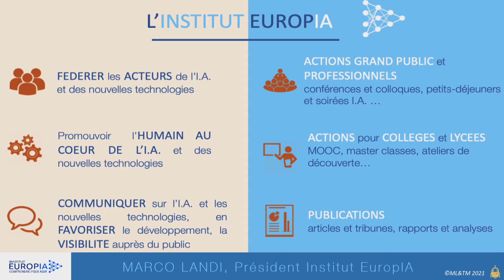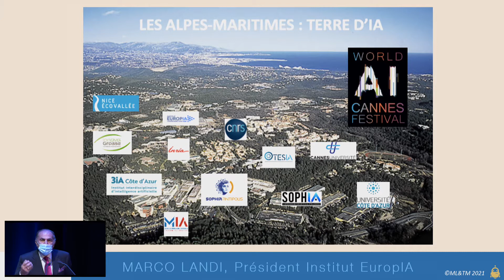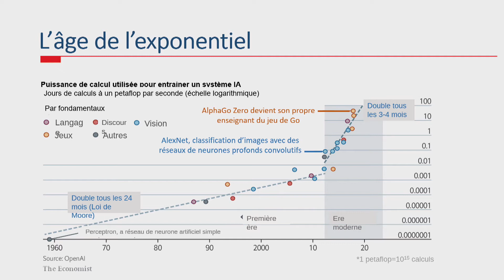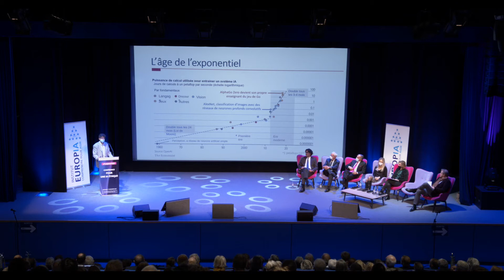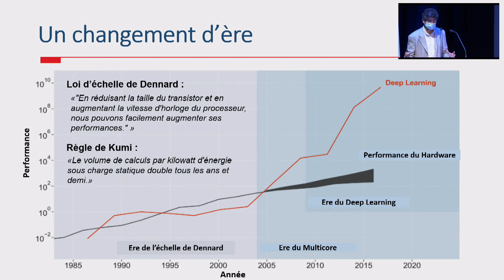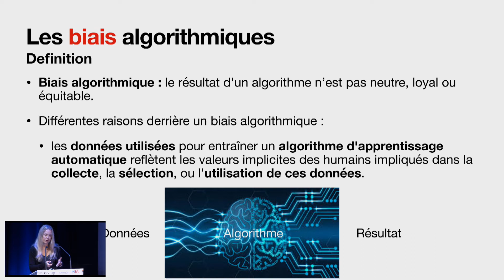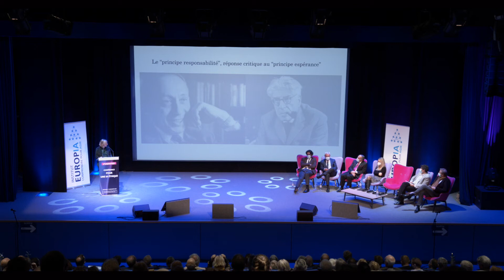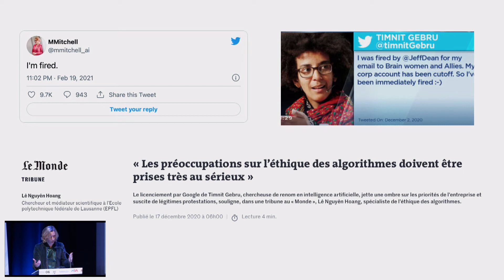"Pour une IA éthique" Conférence intégrale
Dans le cadre des IADATES, cycle de conférences sur l’intelligence artificielle, l’institut EuropIA, son président Marco Landi , le Département des Alpes Maritimes, la Maison de l’Intelligence Artificielle et la ville d’Antibes ont eu l’honneur de recevoir Luc Ferry et trois autres spécialistes de l’IA que sont Marina Teller, Ludovic Dibiaggio et Serena Villata.

L’IA est partout et va bouleverser nos vies comme aucune révolution technologique ne l’a fait jusqu’à maintenant et va avoir des retombées extraordinaires dans les domaines de la santé, de l’économie collaborative ou encore de la mobilité.
Les conférenciers se sont intéressés aux mutations technologiques qui modifient notre vie transformant nos habitudes, nos manières d’apprendre et même de vivre ensemble.
Ils ont réfléchi aux questions d’éthique que soulèvent l’utilisation de ces nouvelles technologies pour une IA inclusive, responsable et soutenable.

00:00 Introduction
02:30 Pdt Charles-Ange Ginésy
6:30 Jean Léonetti
10:00 Marco Landi
22:10 Luc Ferry
1:07:20 Ludovic Dibiaggio
1:24:05 Séréna Villata
1:31:45 Marina Teller
1:41:00 Table ronde